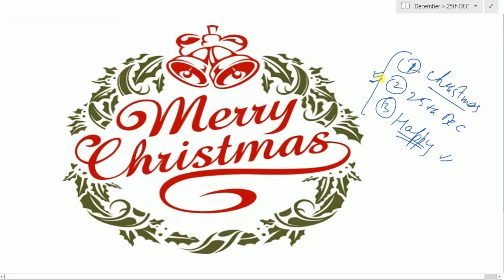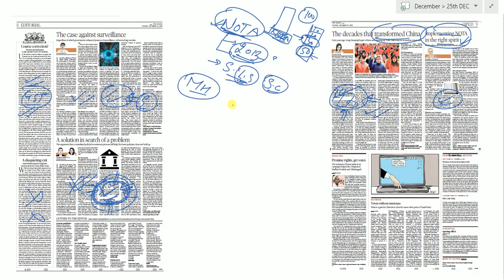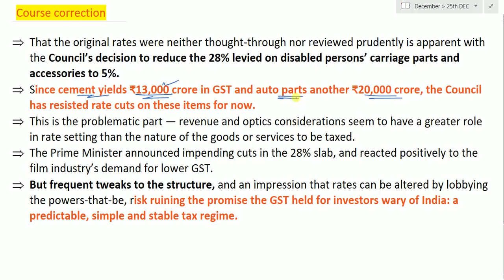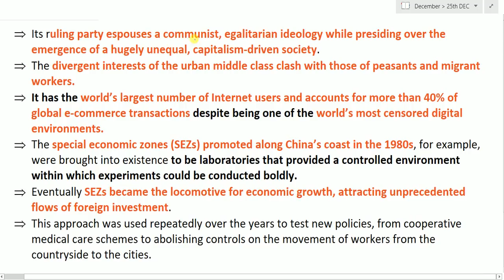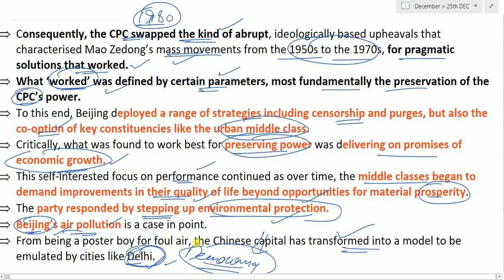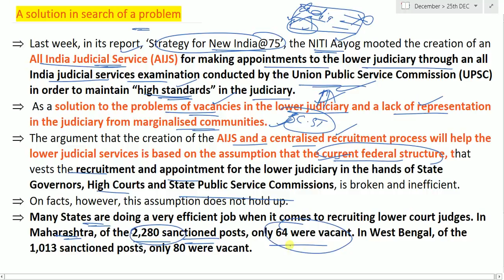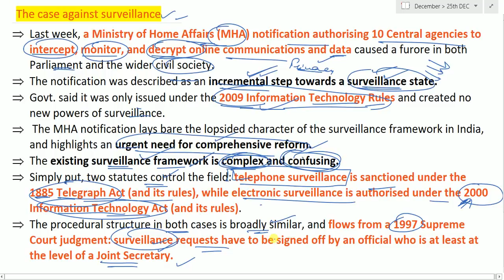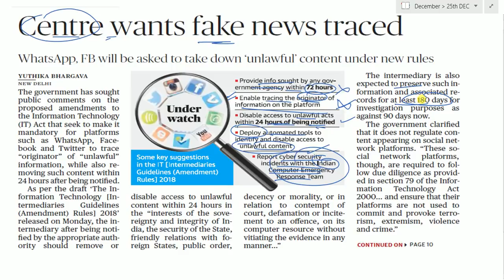25 DECEMBER 2018 - The Hindu Editorial News Paper Analysis - [UPSC/SSC/IBPS] by Naveen Yadav